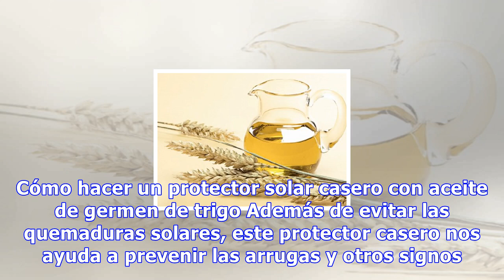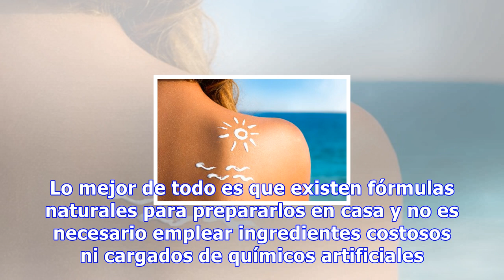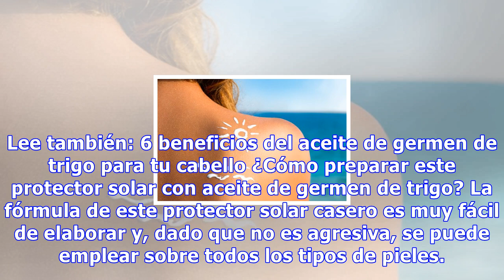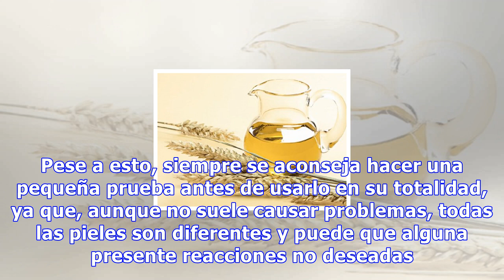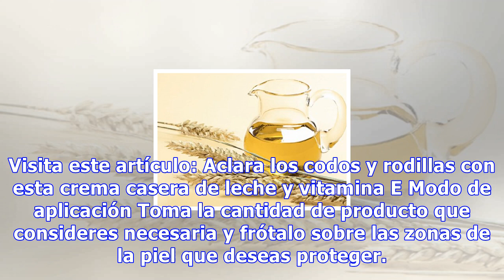Cómo hacer un protector solar casero con aceite de germen de trigo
Cómo hacer un protector solar casero con aceite de germen de trigo Además de evitar las quemaduras solares, este protector casero nos ayuda a prevenir las arrugas y otros signos prematuros de la edad y nos brinda un extra de hidratación 0 Compartidos El uso diario de protector solar es uno de los há...